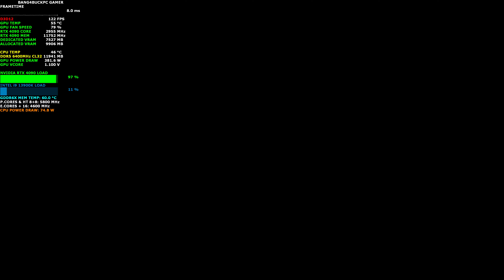Assassin's Creed Valhalla Ultra High settings 4K | RTX 4090 | i9 13900K 5.8GHz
Check out how the NVIDIA RTX 4090 and Intel i9 13900K handles Assassin's Creed Valhalla , using Ultra High Settings at 4K.

Intel i9 13900K 5.8GHz All P Cores 4.6GHz All E Cores 5.1GHz Ring bus
Custom Waterloop
8 x Bitfenix Spectre Pro Led Red 230 230mm fans Push Pull

16GB DDR4 3200Mhz Patriot Viper Gaming